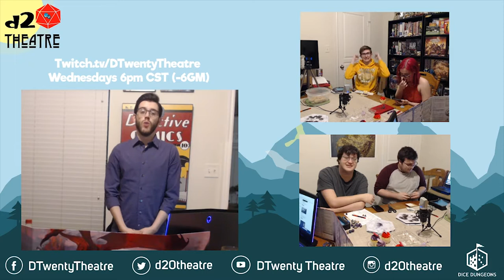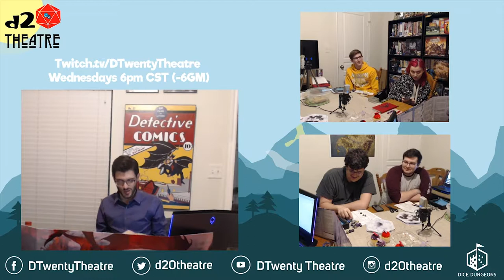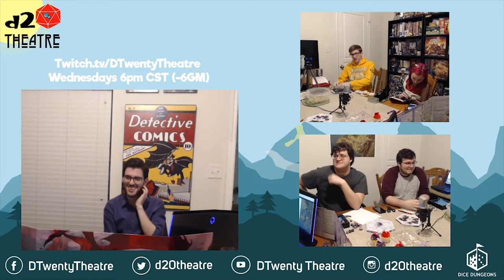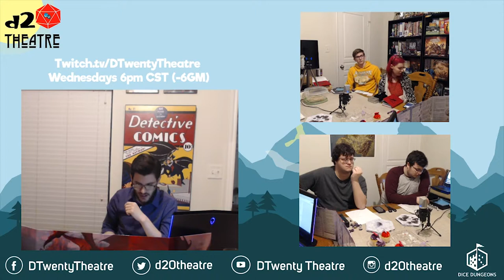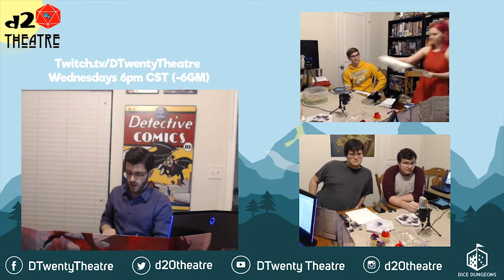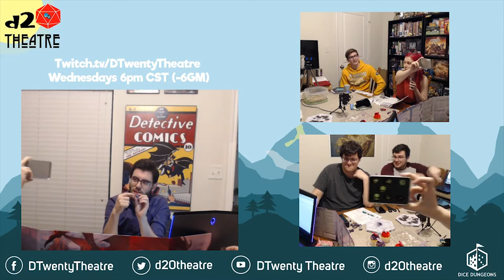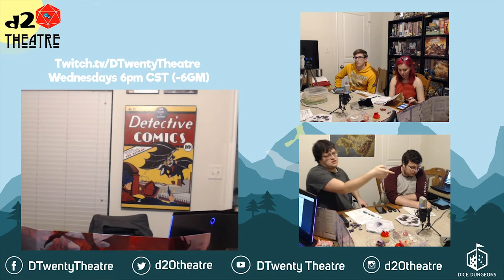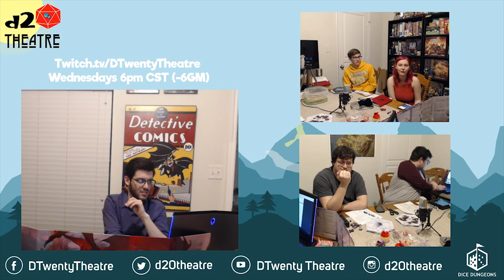d20 Theatre | Act One Scene 37: Those Left Behind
Act One Scene 37: Those Left Behind

Mourning their fallen comrades, our heroes take counsel with the newly crowned Morscoth and the recently-arrived princess of the Hayfork. Where will their paths lead next?